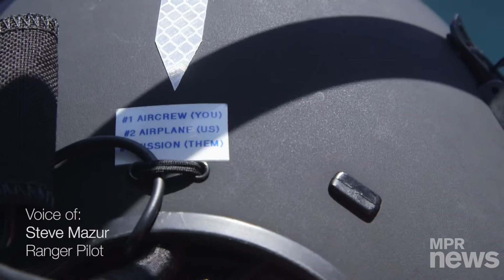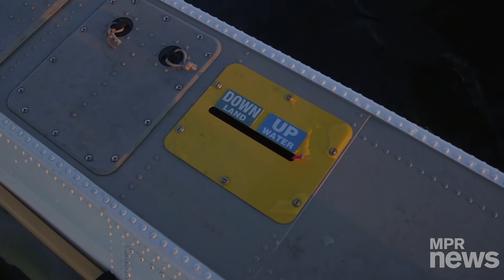Paid in Sunsets: Flying over Voyageurs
If you’re heading to Voyageurs National Park, don’t count on seeing it from the driver’s seat of your car. Canoes, houseboats and snowmobiles are all fine ways to explore, but it's a floatplane that offers a unique &mdash; and useful &mdash; view of the park.  Ranger pilot Steve Mazur and retired park biologist Lee Grim talk about flying over Minnesota’s premiere national park, all in the name of science.